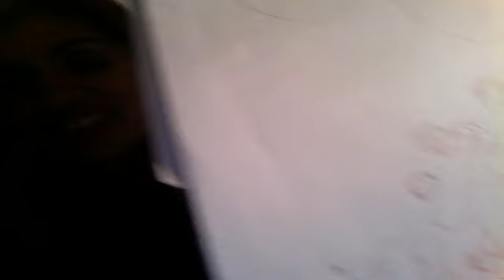Anniversary Song to Greg Larsen of Livingwithtolle.com by Dr. Sarah Larsen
9 years to the day. we met at a concert in Nashville! Cowboy Mouth, Maroon 5, and Blacked Peas played that summer! My heart thanks you for all the memories! Especially thankful for your guidance, our children, and freedom to be me! This song is from my heart to yours!